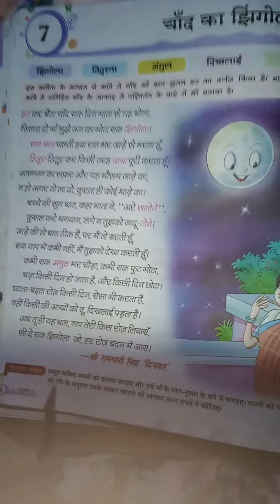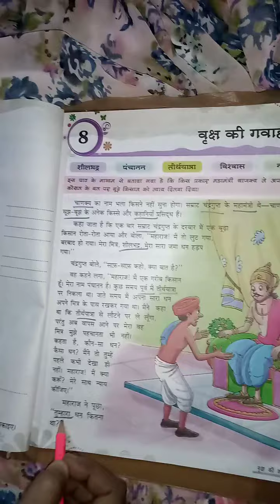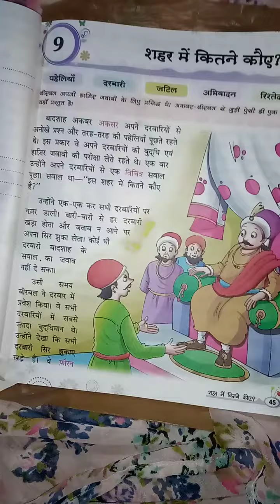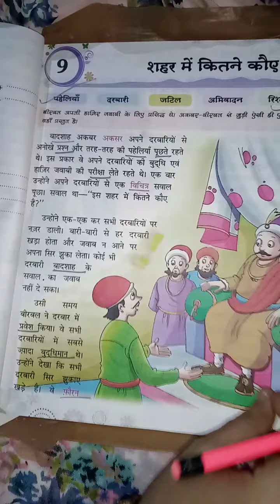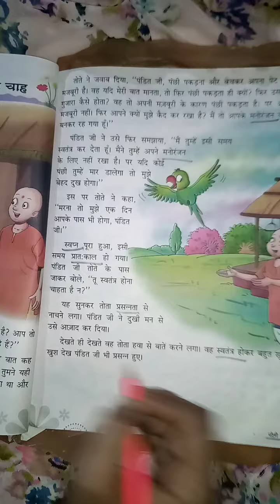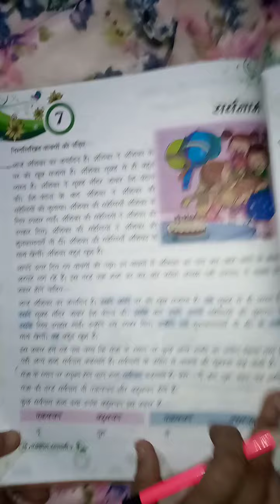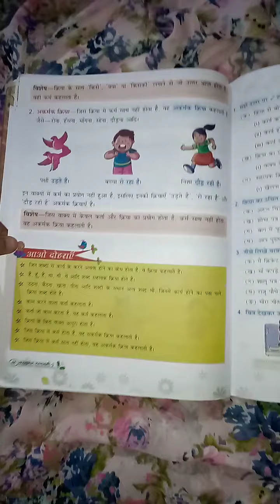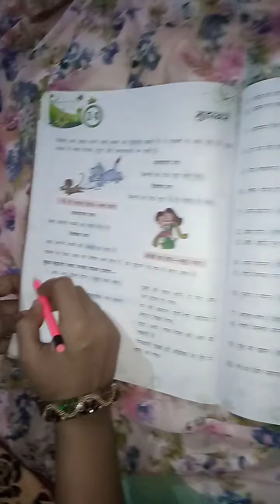Class III Hindi ( literature/language)